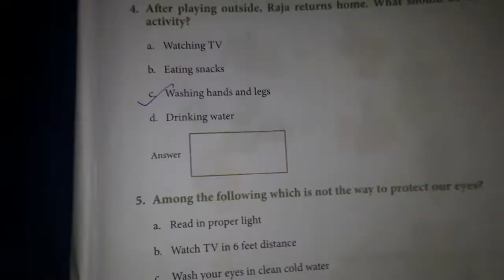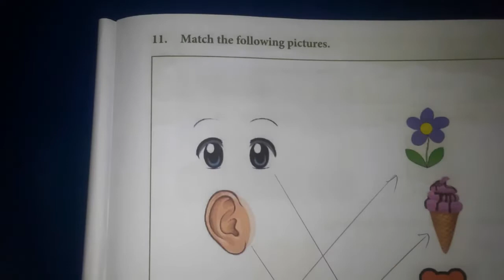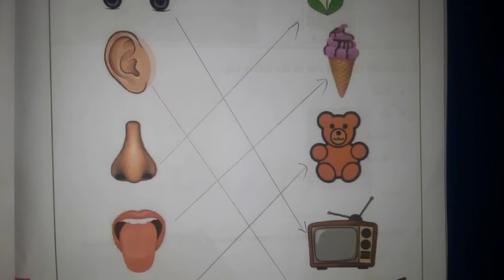Crave study tamil |3rd std | Science |Work book |work sheet no. 1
Hello friends🖖 in this video I've given the answers to 3rd std👦👧 Science work book  work sheet no. 1.
Here you can get the answers to work sheets🙂😊.